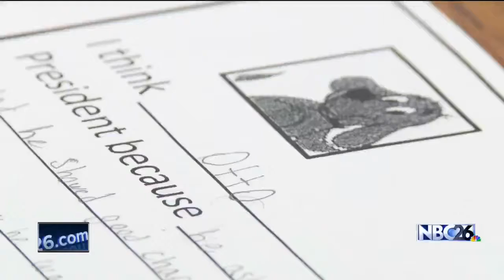Students Learn About Elections